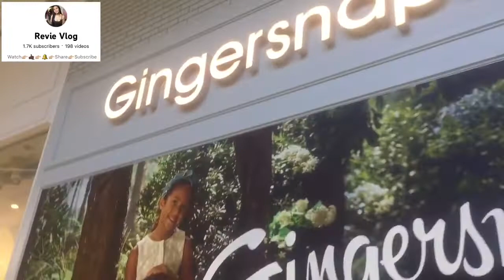Shell Residences Pasay City Philippines. Walk Tour